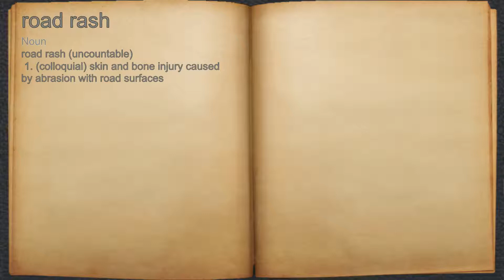What does road rash mean?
A spoken definition of road rash.

Intro Sound:
Typewriter - Tamskp